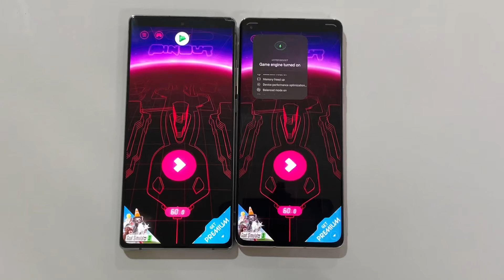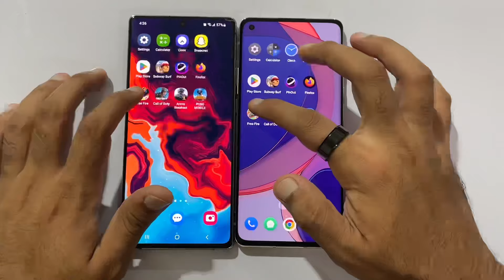Galaxy S24 Plus vs Oneplus 12 - Speed Test!!